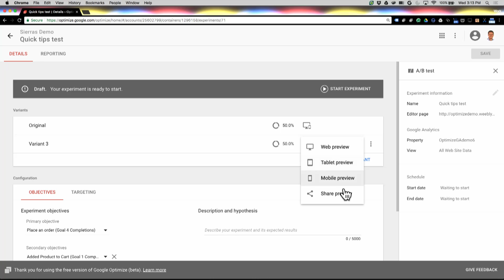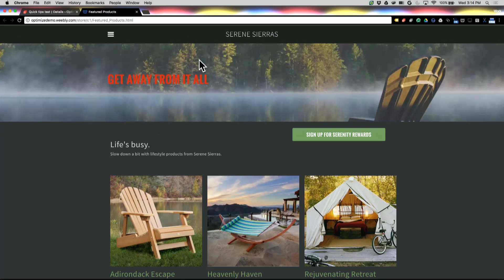Quick Tips: Using Preview Mode in Optimize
In this quick tip, learn how to use Preview Mode in Google Optimize